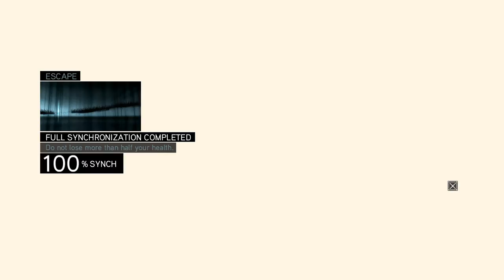#18 Assassin's Creed Revelations வெளிப்பாடுகள் தமிழில்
MrViKKiGameR2998 Hi Guys see more games in my channel;

தமிழில்
Assassin's Creed Revelations Gameplay in Tamil
Assassin's Creed Revelations Gameplay in Tamil Episode 1
Assassin's Creed Revelations Gameplay in Tamil Episodes
Assassin's Creed Revelations Gameplay
assassins creed Revelations gameplay
assassins creed Revelations gameplay தமிழில்
assassins creed Revelations gameplay 1

Tamil Gameplays
tamilgameplays
tamil gamer
tamil gaming
tamil explained
tamil dubbed
hollywood movies tamil explanations
Gaming Tamizhan
bts
pubg ban in india
வெளிப்பாடுகள்
Episode
wwe live today
ipl2020
msdhoni
csk
mi